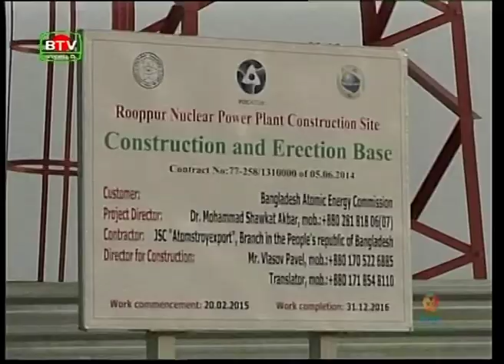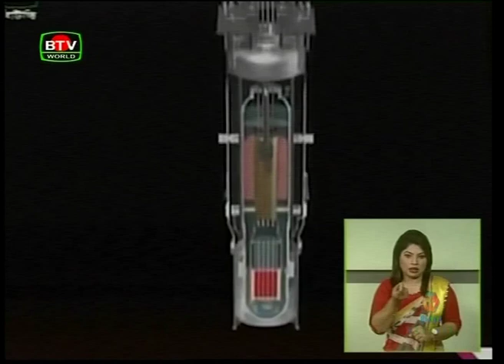Sirajul Haque Khans Speech